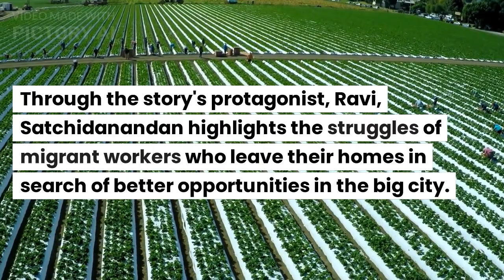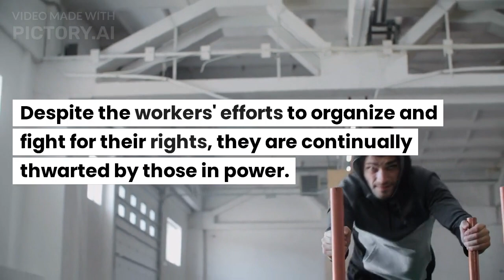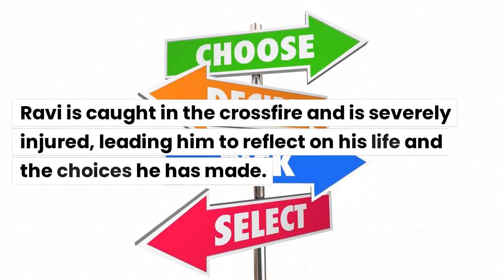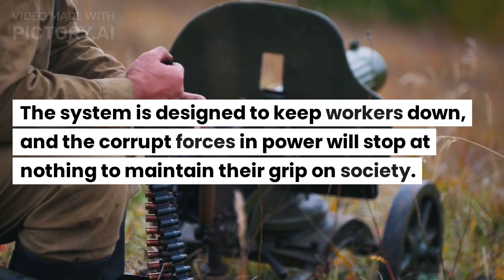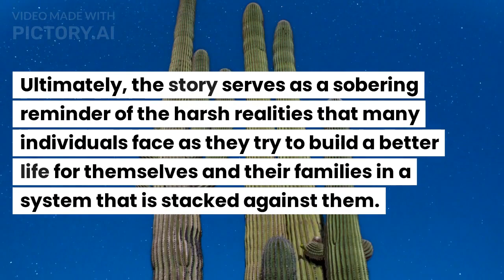CACTUS by K. Satchidanandan" /Short summary well explained poetry/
Fresh to see you again

                            BE A REASON TO SOMEONE'S SMILE
                             BE A REASON TO OUR OWN SMILE

LOVES YOU.